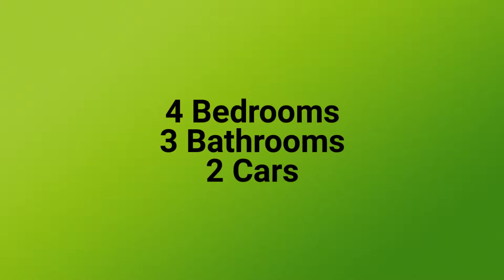12 Remick Street STAFFORD HEIGHTS, QLD 4053 - Madeleine Hicks Real Estate Everton Park, Brisbane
Potentially dual living or work from home.

Lovely lowset home. Walking distance to Grey Gum Park, Queen of Apostles Primary School and public transport. Minutes’ drive away from Everton Park High School, North West Plaza includes Woolworths and other conveniences, Medical Centre and North West Hospital and Goodstart Early Learning Child Care on Flockton St and Rode Road Shopping Complex.

You’ll love:

– Four bedrooms
– Fans
– Air conditioning in main bedroom and living areas
– Main with ensuite & walk -in robe
– Main bathroom
– Open plan lounge/dining & kitchen
– Renovated kitchen with dishwasher
– Covered patio area
– Fully fenced backyard
– Big backyard for the kids to run around

Available from approximately 19th of April, 2019